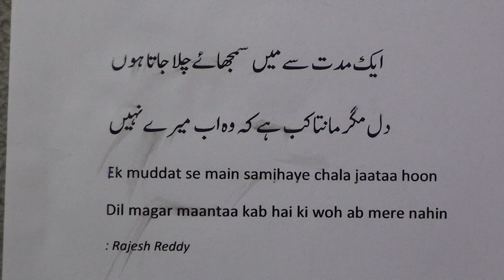Learn Poetry through Urdu lesson.339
Learn to Read Urdu through Poetry series of lessons are produced by Nihal Uddin Usmani of Orient Language Lab, Beguru woods, Bangalore, India. Your comments will help us improve the lessons.